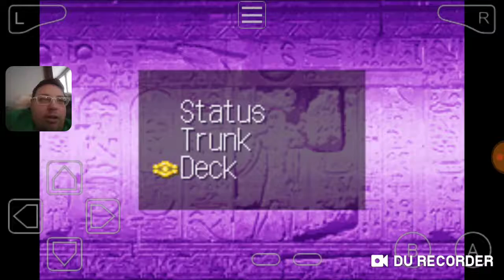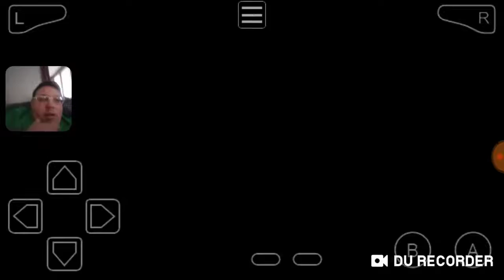Yugioh sacred cards let's play part 6 Brooklyn Evil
Hey my dark knights it's the batbran and welcome to part 6 of the yugioh the sacred cards let's play. Today we battle the ghouls and find joey and more. I hope you enjoy the episode and I'm sorry bout the abrupt ending too.